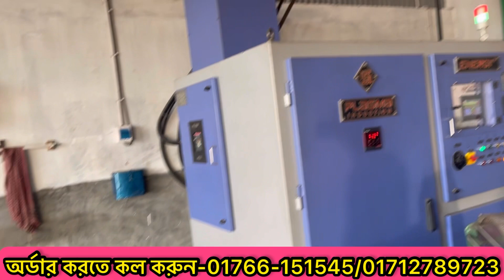খড় ও ঘাস কাটার মেশিন সরাসরি কারখানা থেকে মেশিন ক্রয় করতে চাইলে যোগাযোগ করুন-01942268733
অর্ডার করতে কল করুন : 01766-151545 / 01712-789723/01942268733/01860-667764

পেমেন্টঃ
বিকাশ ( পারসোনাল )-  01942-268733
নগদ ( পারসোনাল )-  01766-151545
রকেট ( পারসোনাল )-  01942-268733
কুরিয়ারে সারাদেশে ডেলিভারি নিতে পারবেন।

অফিসের ঠিকানাঃ
প্রধান কার্যালয়ঃ মেহেরপুর সদর,থানা + জেলা - মেহেরপুর,কলেজ মোড় মেহেরপুর।